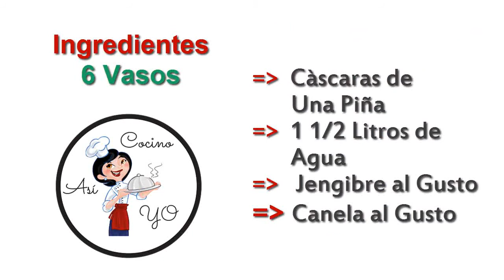Agua y o Té de Piña Para Adelgazar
AGUA DE PIÑA O TÈ DE PIÑA
PARA ADELGAZAR
INGREDIENTES

1 1/2 Litros de agua
Las càscaras de una piña
Jengibre
Canela

PREPARACIÒN

Los ingredientes se colocan a hervir durante una hora, revisar que el agua se vaya tornando amarilla y lista para disfrutar.